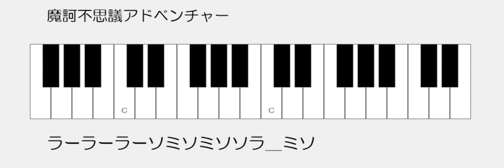魔訶不思議アドベンチャー ドレミ鍵盤つき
かんたんアレンジゆっくり練習用